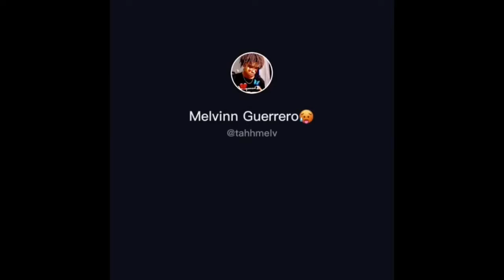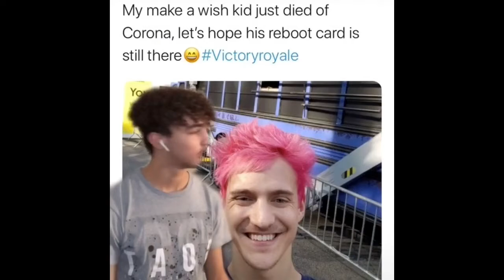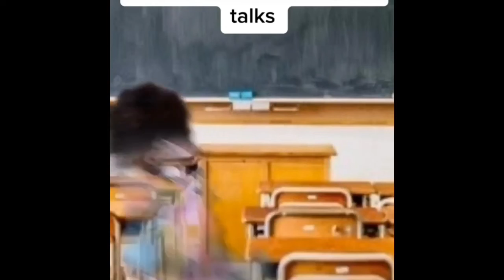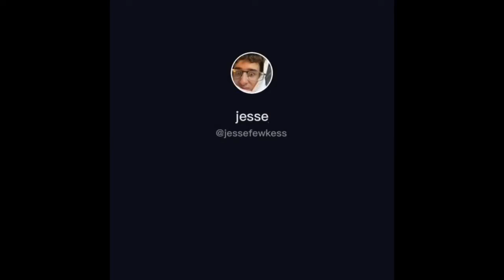Tik Toks I like to watch at 3 am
These are some of my favorite tik toks I hope you liked them too!